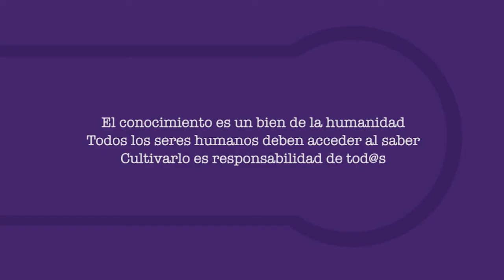¿Es la familia el núcleo de la sociedad?. Entrevista Claudia Korol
Las relaciones de parentesco y su funcionalidad. A propósito del Foro - Taller internacional: ¿Es la familia el núcleo de la sociedad?. Claudia Korol en entrevista con Francesca Gargallo.

Claudia Korol, Coordinadora del equipo de Educación Popular de “Pañuelos en Rebeldía”, investigadora argentina del Centro de Investigación y Formación de los Movimientos Sociales Latinoamericanos. Comunicadora feminista.

Dirige, junto a Liliana Daunes, el programa de radio “Espejos todavía”, en FM La Tribu. Tiene una columna radial en el programa “Sonidos Agitadóricos”, en Radio Nacional. Escribe en Página 12 (Suplemento “Las Doce”, “Punto Final” de Chile, “Adital” de Brasil. Revista “Devenir” de Argentina).